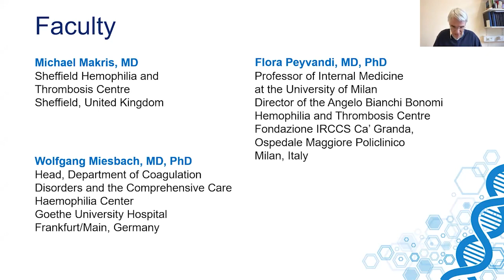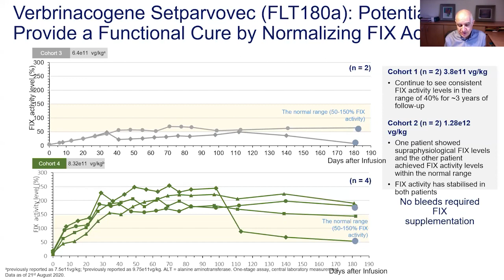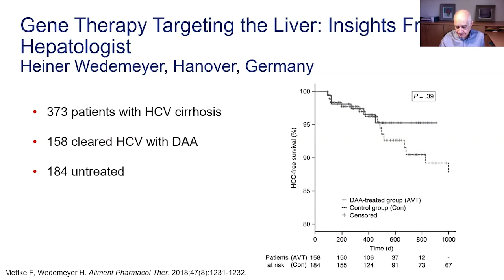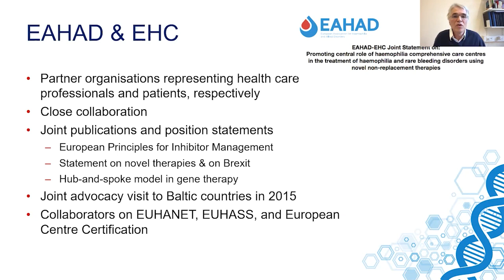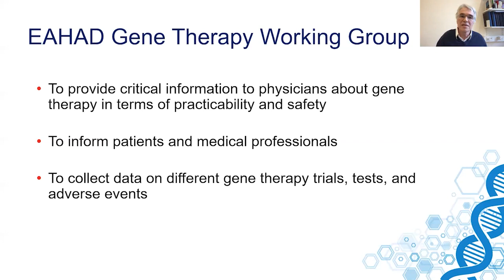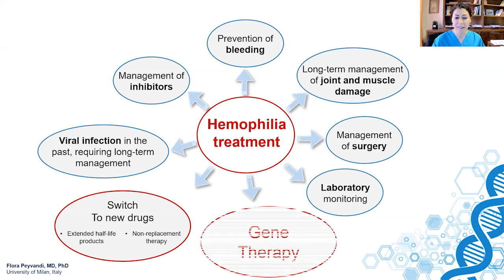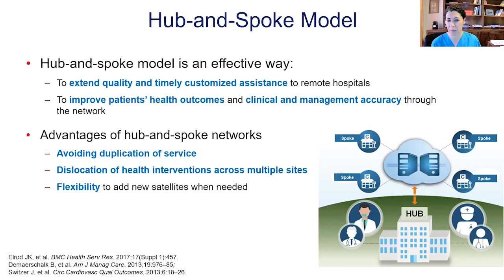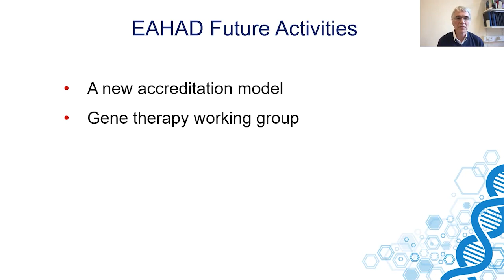Hemophilia Gene Therapy- Key Components of Clinical Care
ISTH and EAHAD present Hemophilia Gene Therapy- Key Components of Clinical Care with Mike Makris, MD, Wolfgang Miesbach, MD, PhD and Flora Peyvandi, MD, PhD.